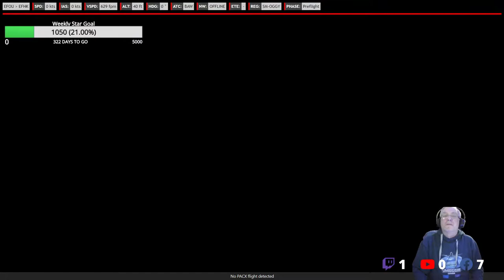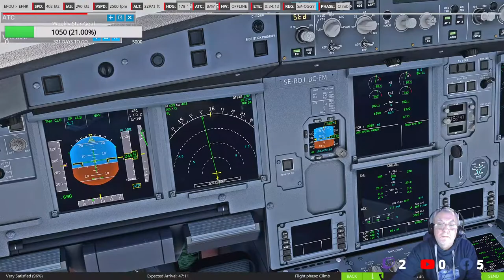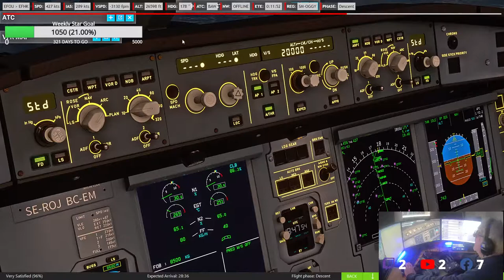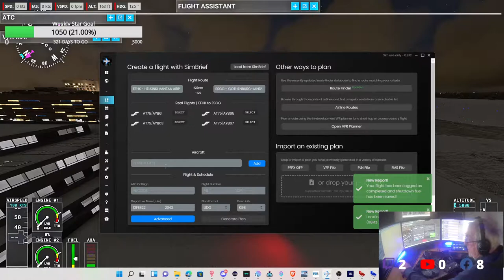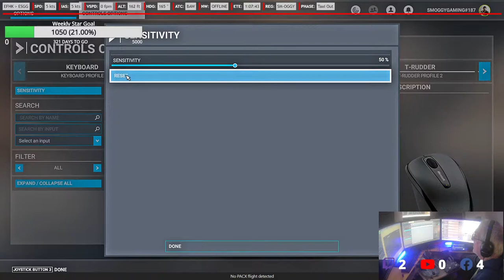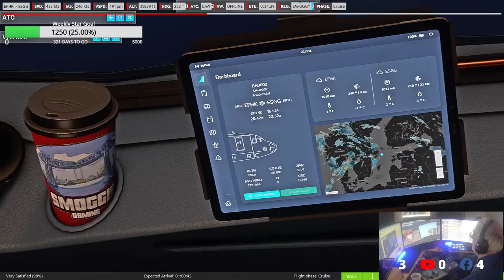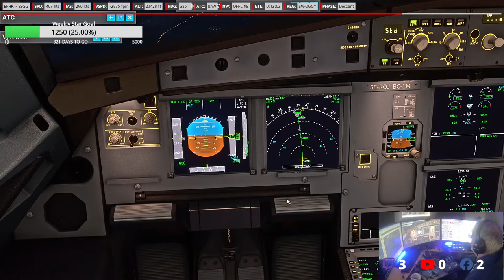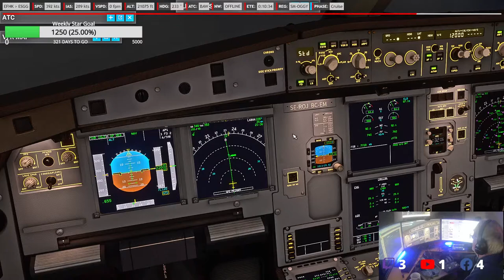MSFS2020 | A320 FBW | Oulu EFOU - Helsinki EFHK - Goteborg ESGG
Supporter Button is now active.
Come and join me on my journey learning X Plane 11 and Microsoft Flight Sim and also ETS2
Im new to Flight Sim so im learning all the time.